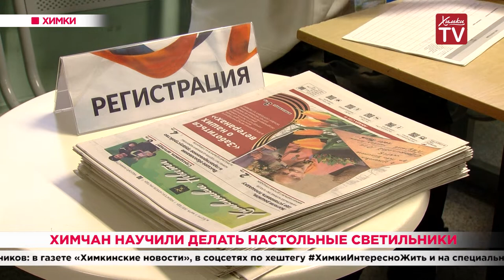Химчан научили делать настольные светильники. 12.03.20